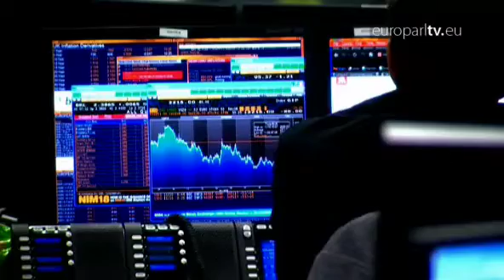This week in the European Parliament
The secret to successful ageing -- MEPs discuss Europe's demographic challenges. The EU-US summit, hedge funds and the EU budget are top of the bill next week.